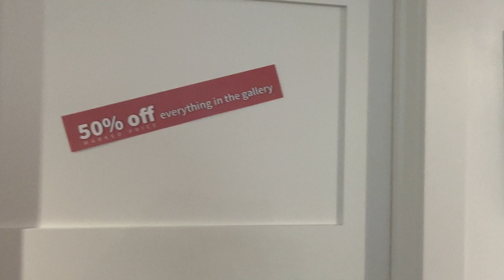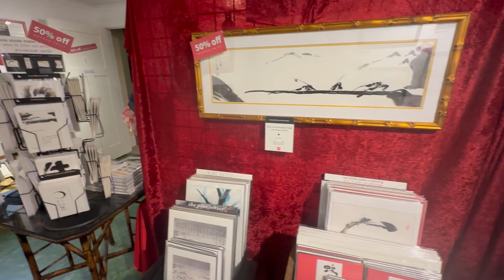Thanks to You Sale!! 2024 Come for the Art. Stay for the Pie!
Come for the Art. Stay for the pie!

3 day sale at Laughing Waters Studio.
featuring brush work by Bob Schmitt
and
fabric creations by Greg Leier.

Friday, Saturday, Sunday     November 29, 30, December 1, 2024
10am - 5pm

Can’t make the sale?
Call to schedule your personal time slot.
December 2 - 12, 2024 by appointment only.
or if you prefer, shop the online card catalog
and call in your order, for local pickup or shipped.
Payment can also be made online.